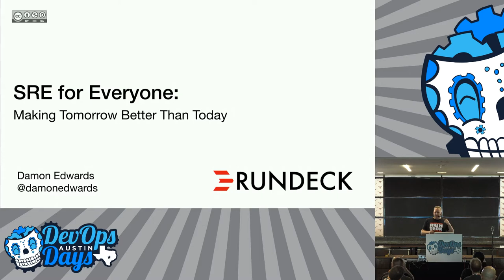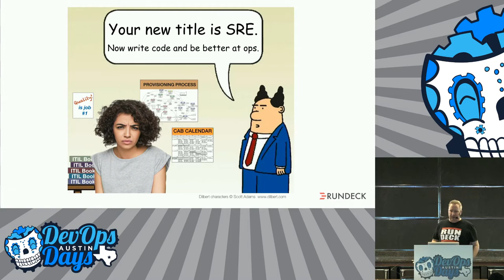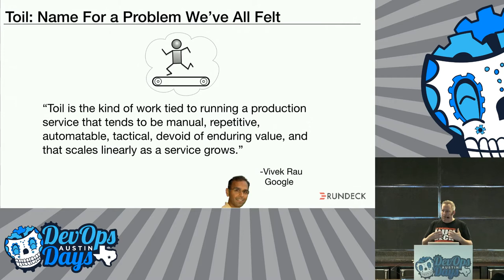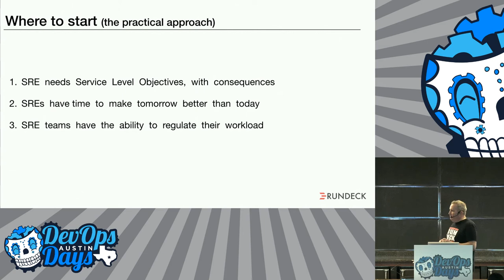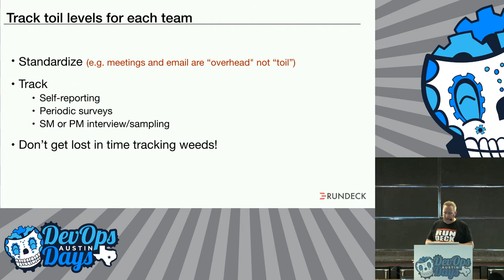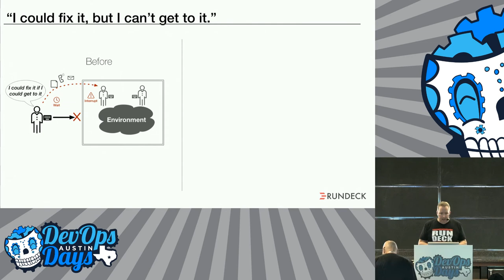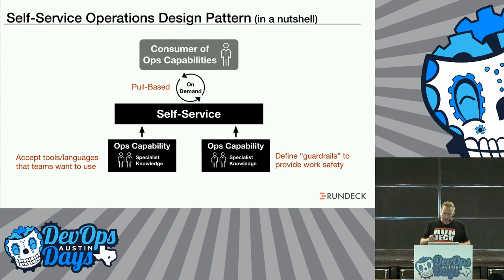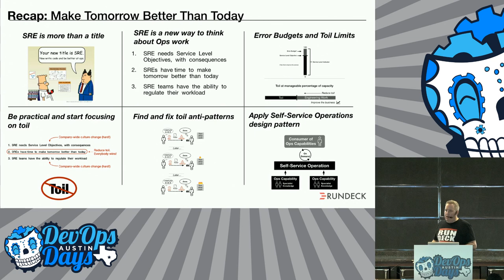SRE for Everyone: Making Tomorrow Better Than Today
DevOps Days Austin 2019 Day 1 Keynote
Presenter: Damon Edwards, Rundeck

Wouldn't everyone doing operations work love more time to focus on exciting projects? Build out new platforms, improve performance, contribute to open source projects, pay down tech debt, level-up their automation — all things that add value to your company and advance your career.

But instead, we find ourselves buried in interruptions and repetitive work. Imagine the things you could do, if you just had the time to get to it.

This talk is about applying ideas from the SRE movement that can be applied to any organization. Ideas that can help us all make tomorrow better than today.